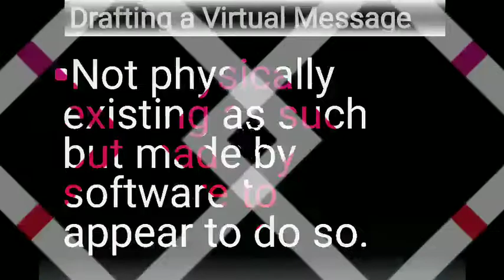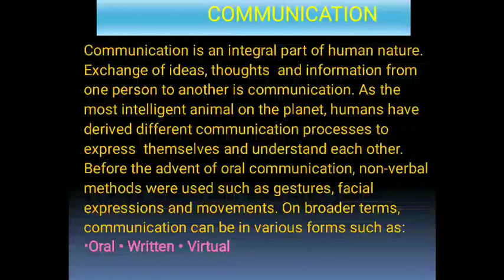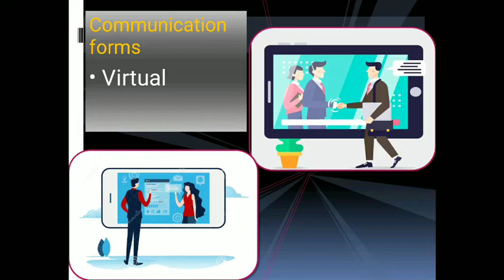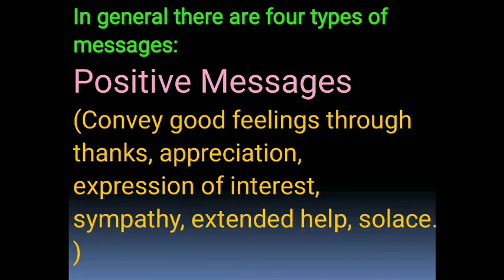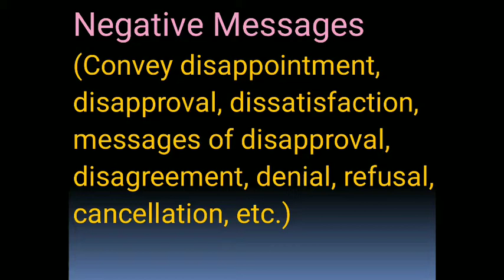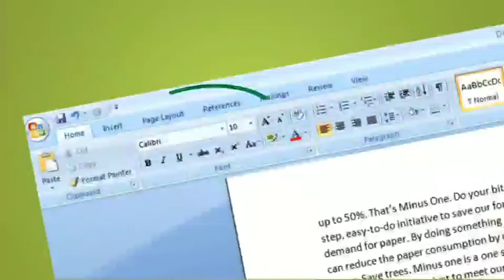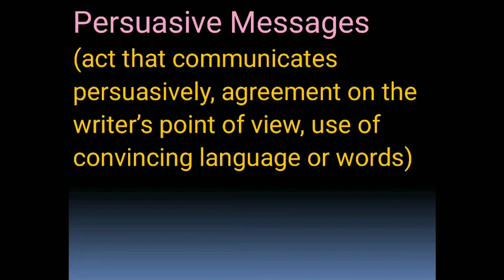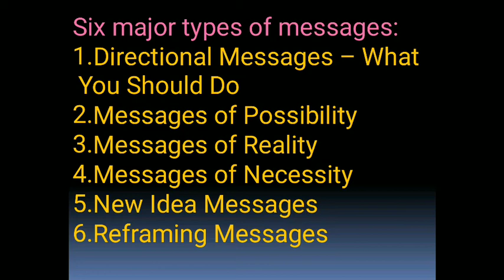Drafting a virtual message#part1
Types of message part1